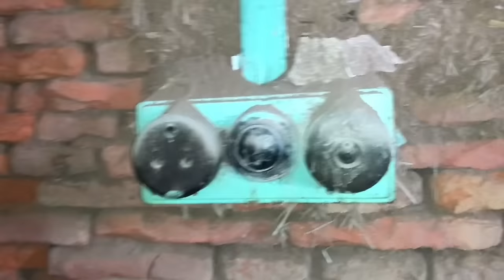Khatri ki 1947 se band Haveli main Purana samaan dekho हिंदू परिवार का घर सब कुछ अभी भी अंदर Chiniot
According to some accounts, the Chiniot city was founded by an ancient king's daughter named Chandan, who while on a hunting expedition, was charmed by the surrounding area, and ordered the construction of the settlement of Chandaniot, alternatively spelt Chandniot, which was named in her honour. The name Chiniot, a contracted version of the original name, eventually gained favour, though the older name had been used up until at least the 1860s.

During Mughal rule, Chiniot was governed as part of the subah, or province, of Lahore. The city reached is zenith under the reign of Mughal Emperor Shah Jahan, and his governor of the area, Nawab Sadullah Khan of the Thahim tribe, who served between 1640 and 1656. Under Sadullah Khan's governorship, Chiniot's famous Shahi Mosque was built. Chiniot's artisans were renowned for their skill during the Mughal era, and were employed in the decoration of the Taj Mahal, and Lahore's Wazir Khan Mosque

Sikh

The Sial state around Chiniot was encroached upon by Sikh chieftains in the north, and from Multani chiefs in the south, before coming under control of the Bhangi Misl Sikhs by 1765.[5] The Sikhs imposed an annual tribute on the Sial chief, Inayatullah Khan, which he ceased paying in 1778 before also capturing Chiniot.[5] He died in 1787, though the city had reverted to Bhangi Sikh rule before his death.

The city suffered during the Sikh Misl states period in which the city region's Bhangis battled the Sukerchakia Misl. Chiniot was captured by Ranjit Singh in 1803, and thereafter became part of the Sikh Empire. The city was invested in Sial chief Ahmad Khan, who promised to pay tribute to Ranjit Singh's kingdom. Khan stopped paying tribute, and briefly seized full control of the region in 1808, but was decisively defeated by Ranjit Singh's forces in 1810.

The city came under British rule by 1849, and the city was constituted as a municipality in 1862. In 1875, the city's population was 11,999. During the British period, a vast network of canals were laid to irrigate Punjab, resulting in the creation of many new "canal colonies" around Chiniot.